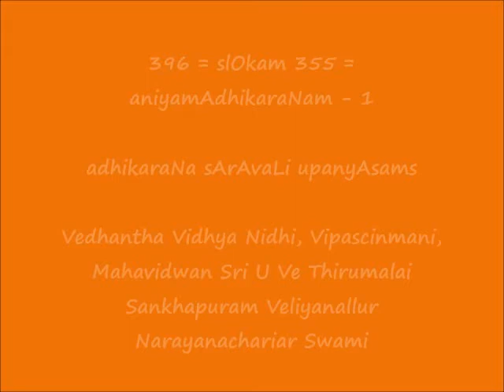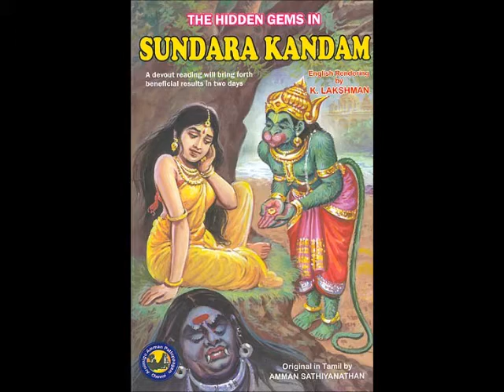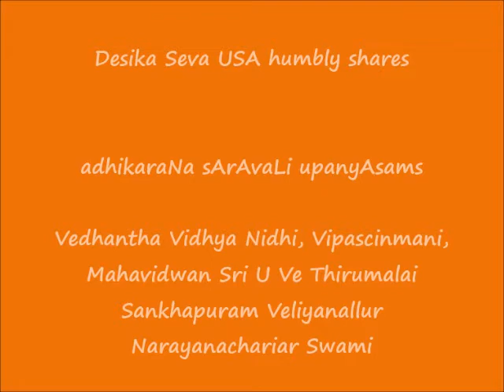396 = slOkam 355 = aniyamAdhikaraNam-1 = adhikaraNa sArAvaLi upanyAsams